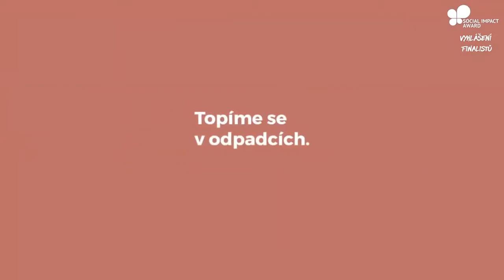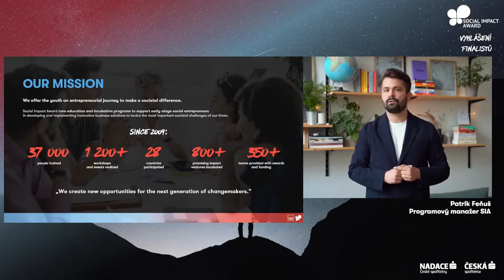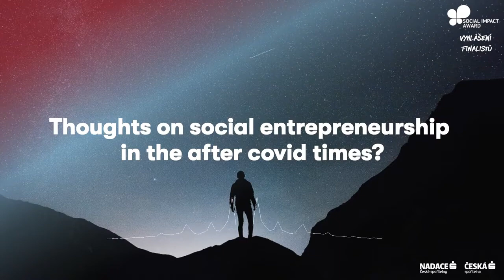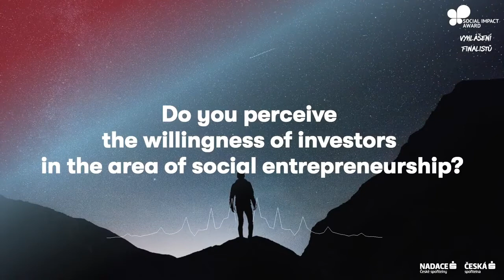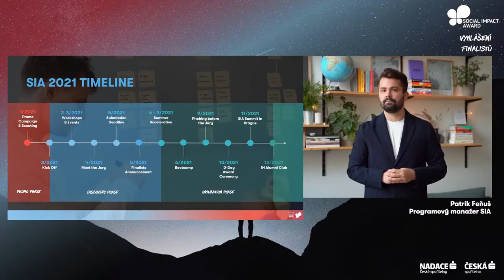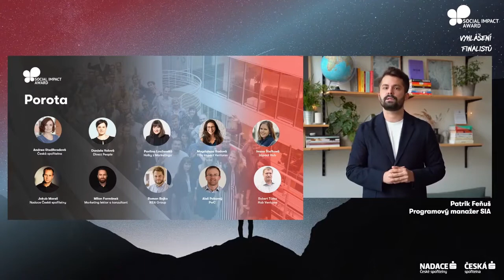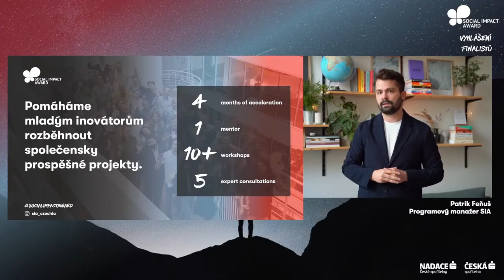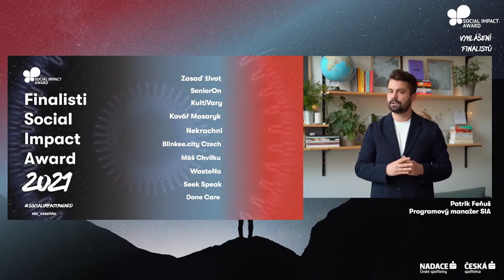Vyhlášení finalistů SIA 2021 | Impact Hub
Každý rok dostane v rámci akceleračního programu Social Impact Award šanci růst pouze 10 vybraných týmů. Kdo s námi akceleroval v roce 2021? Během večera vystoupil také speciální host Jakob Detering (CEO SIA International), který z mezinárodního hlediska shrnul téma aktuálních rizik a příležitostí pro mladé společensky prospěšné podnikatele.